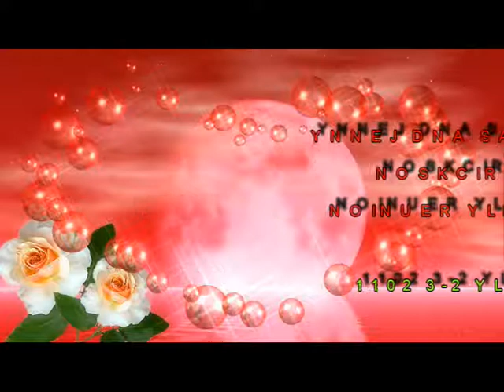2011 D J Reunion July 2 3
Dallas and Jenny Erickson Family Reunion held at Mud Lake Idaho on July 2nd and 3rd 2011.